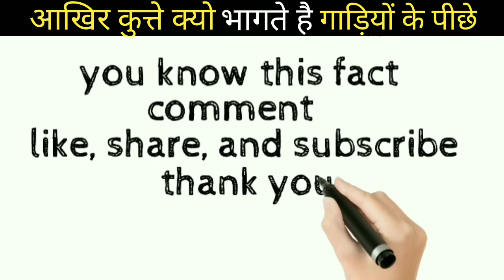आखिर कुत्ते क्यो 🤔 भागते है गाड़ियों के पीछे 😱😱 || a2motivation 👍 || dog 🐕 || असली FACT 🇮🇳